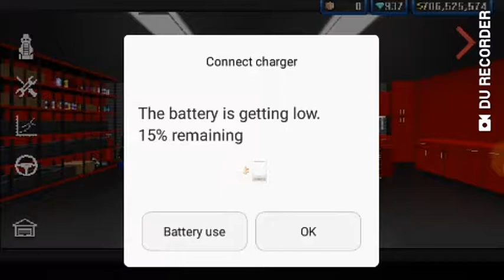Pixel car racer best and fastest setup